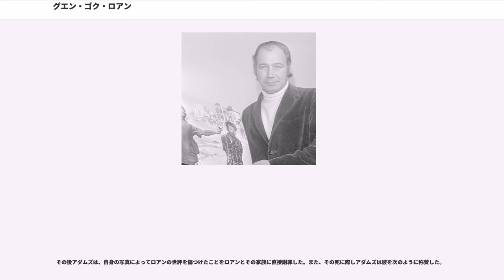グエン・ゴク・ロアン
グエン・ゴク・ロアン（, 1930年12月11日 - 1998年7月14日）は、ベトナム共和国（南ベトナム）の軍人。ベトナム戦争中、総監（）を務めた。

1968年、テト攻勢の最中、ロアンが南ベトナム解放民族戦線（ベトコン）の士官を路上で処刑する様子が写真家によって撮影された。この写真は『サイゴンでの処刑』と題され、反戦のアイコンとなった。

1930年、フエの中産階級家庭にて、11人兄弟の1人として生を受ける。大学では薬学について学んだ。1951年にに入隊。間もなくして推薦を受けて士官候補生学校に進み、モロッコにてパイロットとしての教育を受けた。1955年に帰国し、その後の10年間は空軍にて戦闘機パイロットとして勤務した。

後にグエン・カオ・キ副大統領の側近となり、警察総監を務めた。任官中のベトナム戦争中に起きたテト攻勢の際に、サイゴンで捕虜を射殺した映像は世界的に配信された。

ベトナムにおける民族主義を強く支持していたことに加え、アメリカ人に対する優遇措置を拒否したことなどから、アメリカ側の高官にはロアンを疎む者も少なくなかった。アメリカ側からの圧力を受けたベトナム共和国議会の意向によって一時解任されたこともある。

捕虜の処刑から数か月後、ロアンは機関銃による銃撃により右脚の切断に至る重傷を負う。1969年、脚の治療のためにアメリカのに入院するが、これが一部のアメリカ市民からの批判を招いた。民主党所属の元上院議員は、ロアンを「残虐な殺人鬼」（brutal murderer）と批難し、彼がアメリカで治療を受けていることを「不名誉な物語の不名誉な結末だ」と述べた。

1975年4月のサイゴン陥落とともに、グエン・ゴク・ロアンは南ベトナムからアメリカへ亡命した。1978年、ロアンの国外追放が試みられた。民主党所属の下院議員は、当時のインタビューの中で「ロアン将軍は冷血にも他の人間を射殺してみせた」、「あらゆる基準において、彼の行いは不道徳だ」と述べた。ホルツマンはロアンの住所を突き止め、「戦争犯罪者の疑いのある外国人の一覧」の一部として（INS）へと提出し、永住権取り消しに向けたINSの調査が始まった。しかし、この際に撮影者のがロアンを弁護する証言を行ったことで、INSはロアンに同情的な立場を取るようになった。最終的に、ジミー・カーター大統領が「こうした歴史修正主義は馬鹿げている」と述べて介入したことで、国外追放は回避された。

その後アメリカ政府からの資金援助を受けてワシントンD.C.郊外バージニア州バークのローリング・バレー・モールにてピザレストランを開業した。

しかし1991年に、過去が公に明かにされると仕事は廃業した。アダムズは、ロアンのピザショップを訪れた際、そのトイレの壁には、「お前が誰かは分かっているんだ、くそったれ("We know who you are, fucker")」という落書きを見たと回想している。

ロアンはチュオン・マイという女性と結婚し、5人の子供がいた。1998年7月14日、バージニア州バークで、癌のため死去した。

『サイゴンでの処刑』 ("Saigon Execution") と題されたこの写真は、1968年2月1日、AP通信のによって撮影された。テト攻勢の最中のサイゴンで、グエン・ゴク・ロアンが南ベトナム解放民族戦線（ベトコン）の士官を路上で処刑している様子を写している。この様子はNBCニュースのカメラにも映像として撮影されたが、アダムズの写真は決定的な印象を残した。

この射殺された士官が何者であるかについてはいまだに議論があり、グエン・ヴァン・レム（阮文歛）もしくはであるとされている。両者ともテト攻勢下のサイゴンで戦死したベトコンのメンバーで、双方の遺族とも、各々がこの写真の人物に酷似しており、断定はできないと証言した。
捕えられた士官はロアンの前に引き出され、ロアンは個人所有していた回転式拳銃のS&W M38を引き抜き、その場で彼の頭部を銃撃、士官はすぐさま血を吹き出しながら倒れ込んだ。その光景は、目の前にいたAP通信カメラマンのエディ・アダムズ及びNBCニュースのテレビカメラマンらによって撮影された。写真と映像は全世界に配信され、反戦運動に勢いを与え、ベトナム戦争への介入に対するアメリカの世論に多大な影響を与えることになった。 エ...